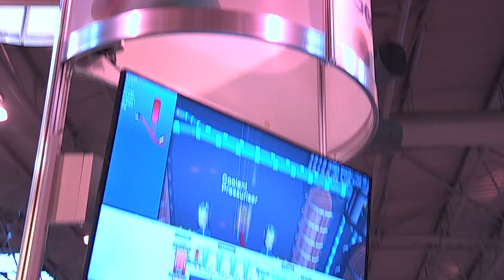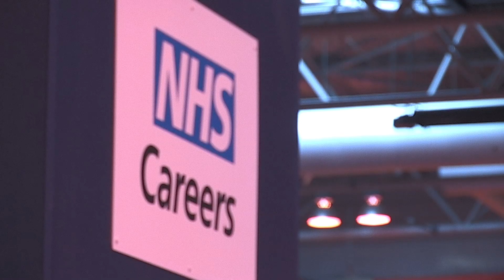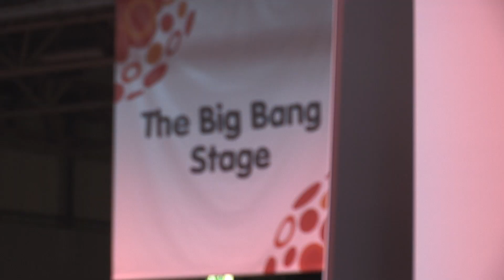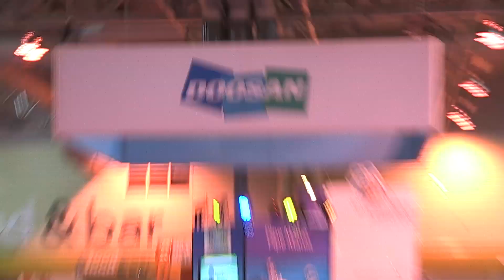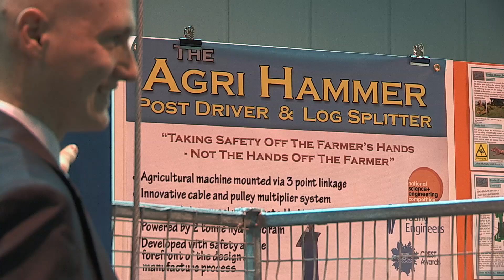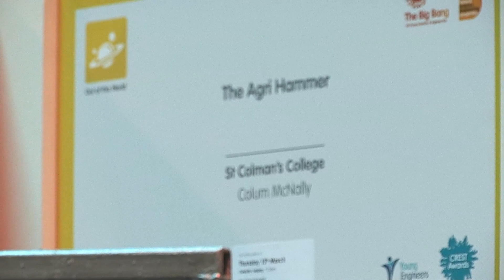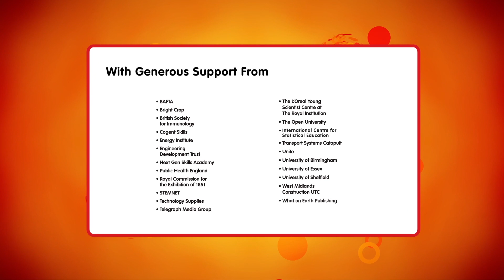The Big Bang Fair 2015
Nearly 70,000 young people, teachers and parents came to The Big Bang UK Young Scientists & Engineers Fair to see science, technology, engineering and maths brought to life from 11-14 March 2015 at Birmingham's NEC.

Opened by Schools Minister Nick Gibb MP, organisations across government, business and industry, education, professional bodies and charities came together to inspire the UK's future scientists and engineers.

Registration for The Big Bang Fair 2016 will open in autumn 2015, but you can see The Big Bang in your area - or even host your own - as part of The Big Bang Near Me.